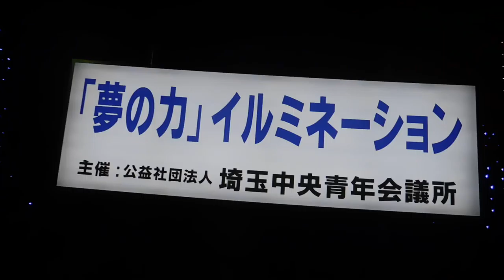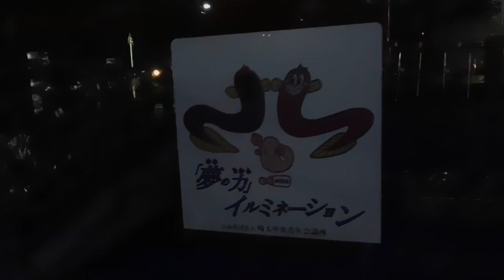DSCN2295埼玉駅東口 氷川緑道20171002「夢の力」イルミネーション を歩いてみた